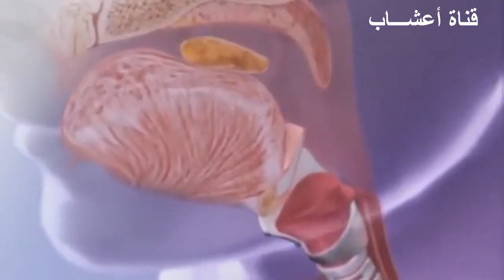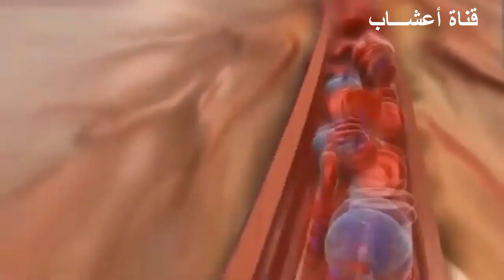لماذا نهى النبي الكريم عن تناول الطعام الساخن؟ الباحث المهندس عبد الدائم الكحيل